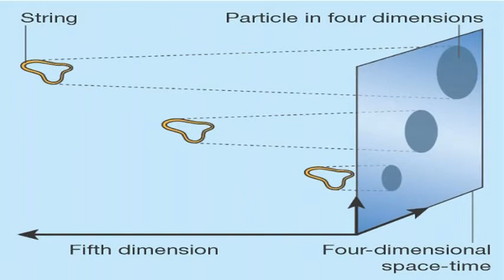CERN sergisi ODTÜ'de : Evrenin Gizemleri 6 - Karanlık Madde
CERN Sergisi ODTÜ'de! 2 Nisan - 8 Temmuz 2012
Serginin üçüncü odası evrenin gizemlerini anlatıyor.
Sergideki seslendirilmeler ODTÜ Radyo tarafından yapıldı.